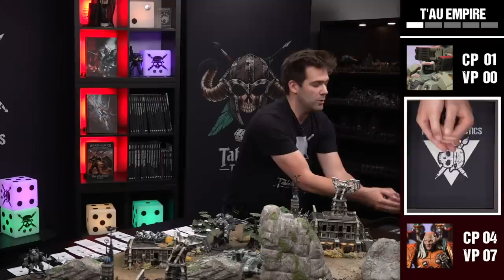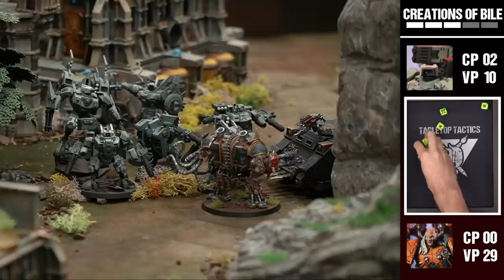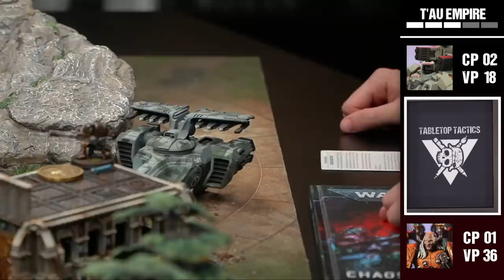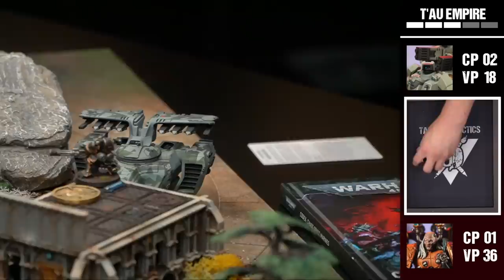Creations Of Bile vs T'au Empire | Warhammer 40,000 Battle Report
The enhanced warriors of Fabius Bile are here to keep the Chaos vibes going strong, but will their mutations be enough to deal with the heavy gun lines of the T'au Empire??  Join Fabius Beard and Commander Bard in today's battle and if you enjoy the show, please consider heading to our website or app and become an On Demand member today to get access to hundreds of extra videos all ad-free!

🦠 Details on how we are keeping safe with our new COVID-19 working methods ➡️

📖 Learn the ways of war with our in depth Tactical Guides!